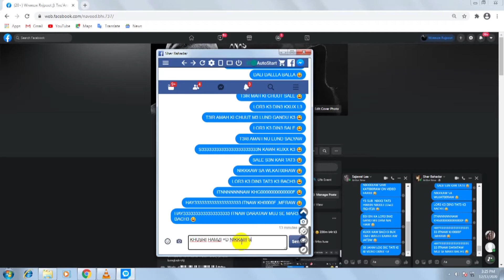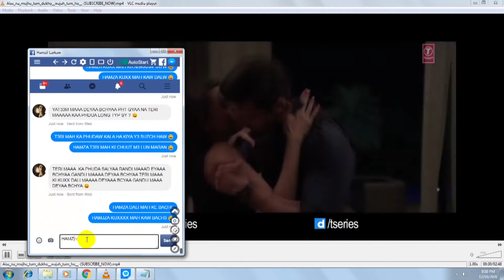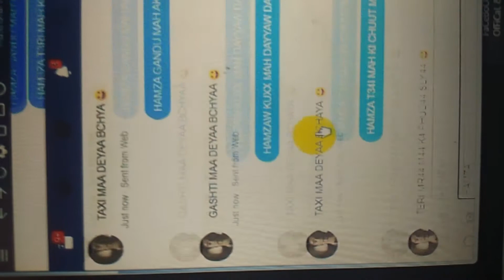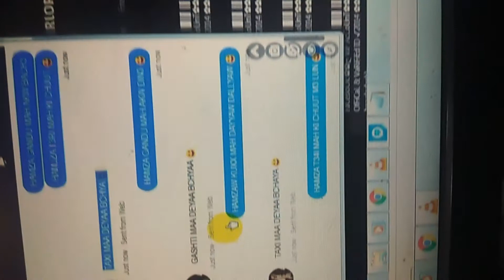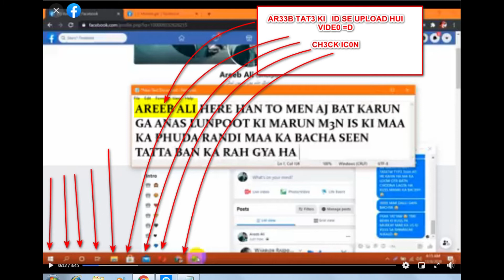Nikki t4tiya Areeb + hamzi + Sajawal + Billl3 ki 0k4t